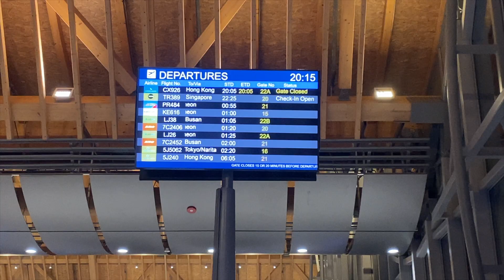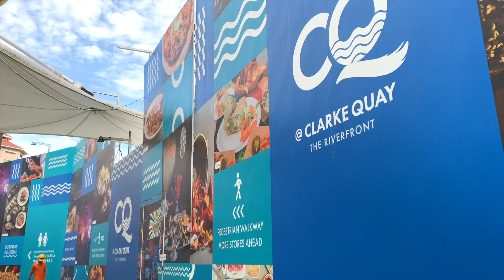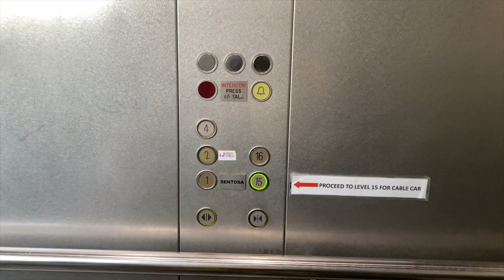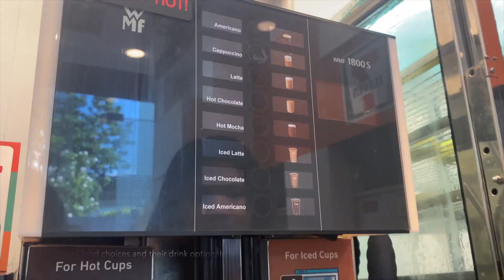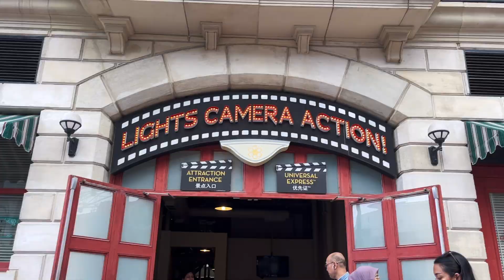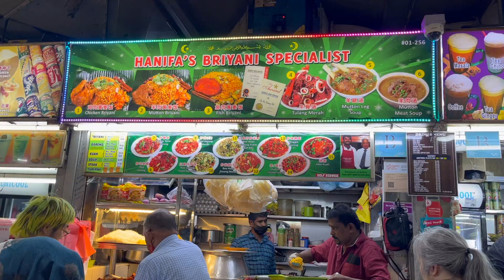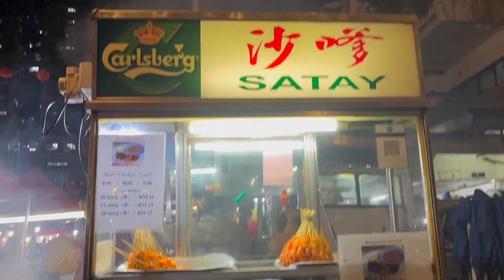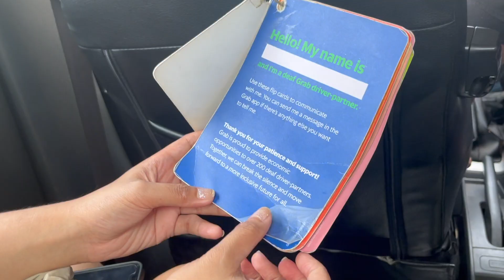Singapore & Malaysia Post Grad Trip 2023 l Jam-packed Itinerary!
Hello everyone! Here's our 6 days and 6 nights Singapore & Malaysia Trip from May 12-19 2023 ( I didn't count the days we spent at the airport). Hope this video helps you as you plan your itinerary!